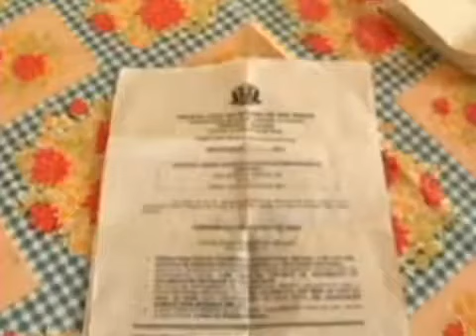Professora tenta justificar B.O. que fez contra aluno de 5 anos. TV Globo.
Menino de 5 anos foi intimado para depor por engano, diz polícia
Criança foi chamada para prestar depoimento sobre mordida em professora.
Segundo delegado, intimação foi equívoco cometido por escrivão.
26/08/2011 09h26 - Atualizado em 26/08/2011 09h26

A mãe da criança ficou indignada. "É um absurdo uma coisa dessa. Como uma criança de 5 anos vai na delegacia depor?", questionou ela, que não quis se identificar.

A professora que sofreu a agressão trabalha há quase 20 anos no magistério. Ela disse que tentou separar uma briga entre as crianças quando foi mordida. "Eu fui retirar essa criança de cima da outra e foi quando ele reagiu e veio para cima de mim com mordidas, chutes, deixando hematomas nos meus braços", disse Alessandra Eugênio Pagliato.

A educadora registrou boletim de ocorrência em fevereiro, mas só agora a família do menino recebeu a notificação